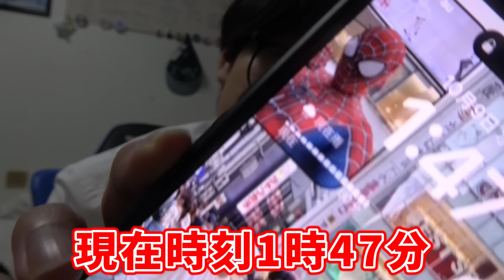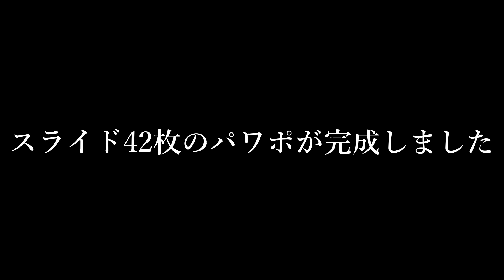何故か通ってる高校で特別講師として授業することになって笑えない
はいどうも！